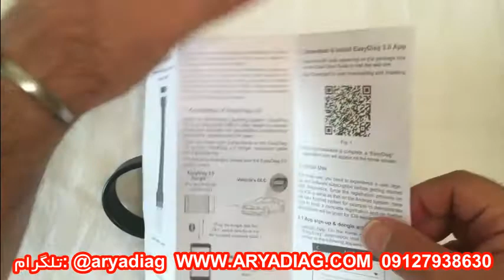ایزی دیاگ 3 لانچ Easydiag 3.0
ایزی دیاگ 3 لانچ Easy Diag 3.0
آریا دیاگ - طهماسیان - 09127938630 (با قیمت استثنائی)
پوشش بیش از 200 برند خودرو همراه با برنامه های تخصصی
we are greatest car diagnostic provider in iran and middle east.